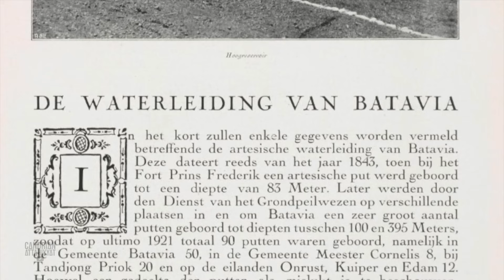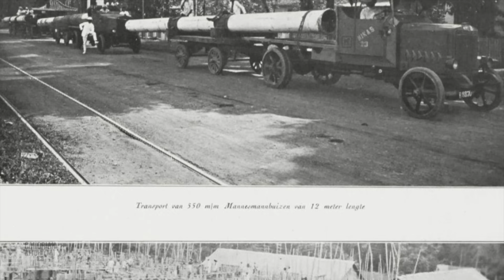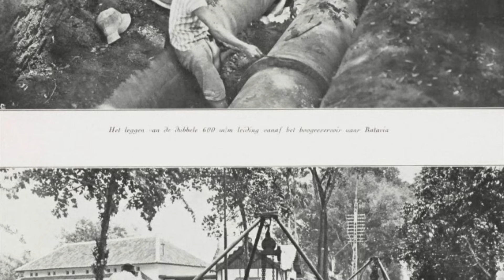GILA, JARINGAN PIPA AIR MINUM ZAMAN BELANDA MASIH DIPAKAI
semoga menambah pengetahuan sejarah Jakarta